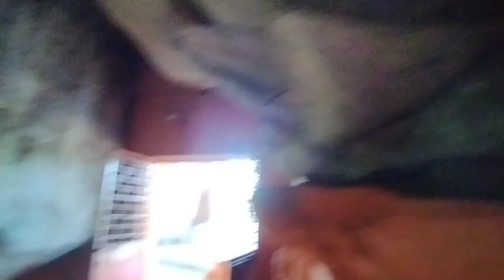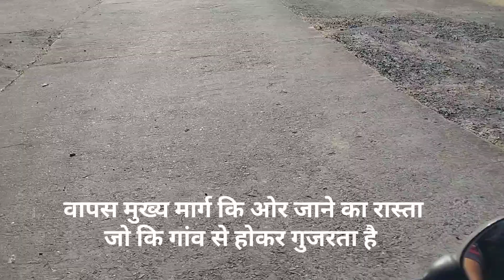भोपाल के पास घूमने लायक जगह प्राचीन पार्वती गुफा मंदिर 🚩🚩